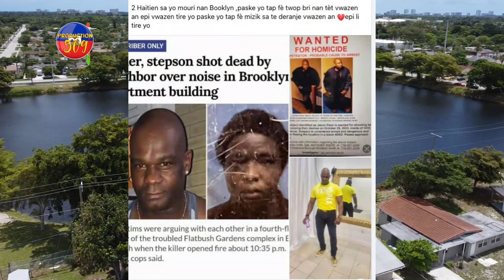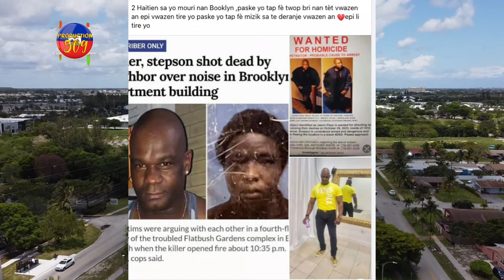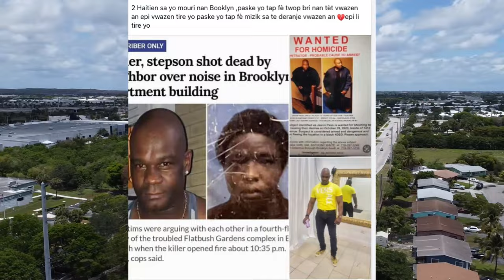DLO ANVAYI KANAL LA MEZANMI PWOBLEM PI RED GAD KIJAN YON VWAZEN YON PAPA AK PITIT ANBA BAL